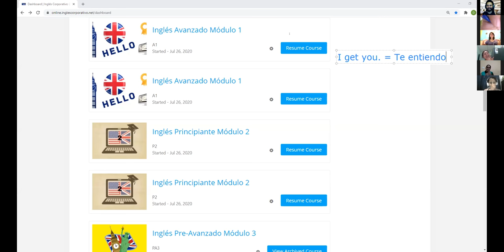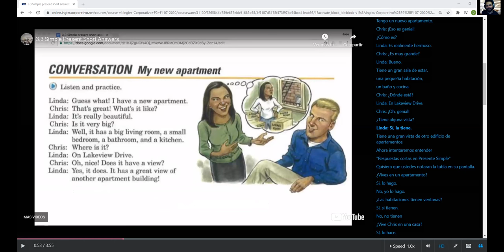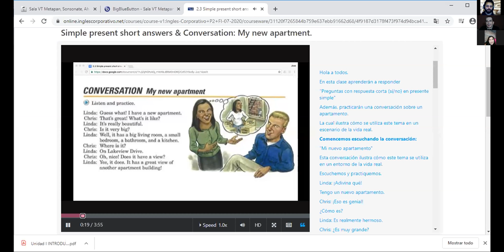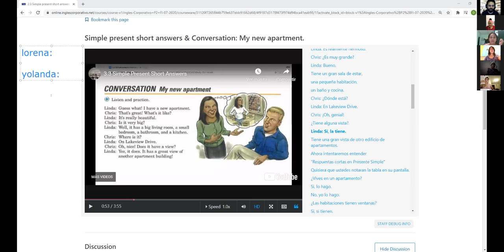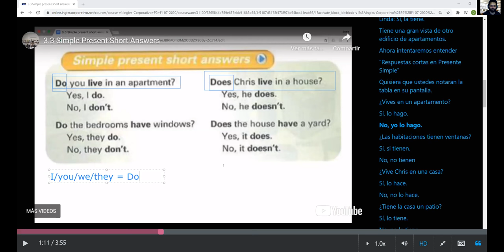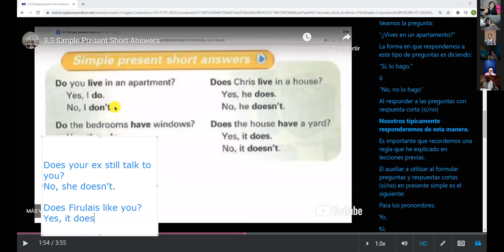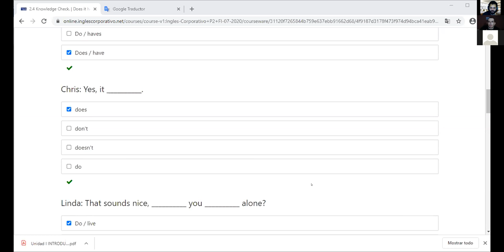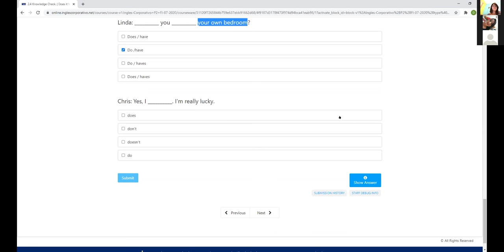Ingles Corporativo- Day 6 Short answers in Simple Present